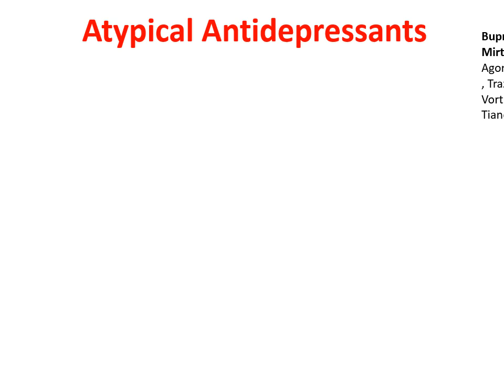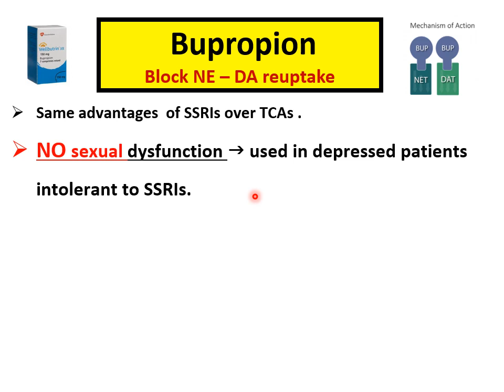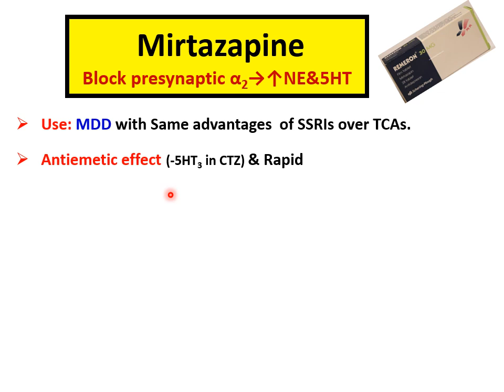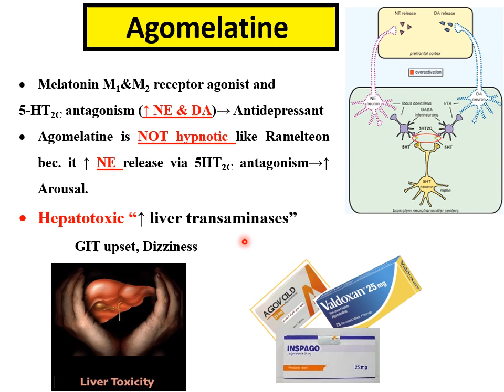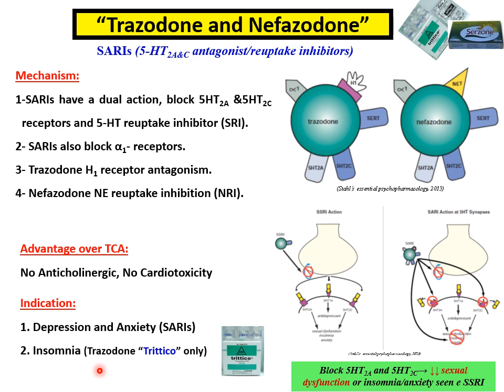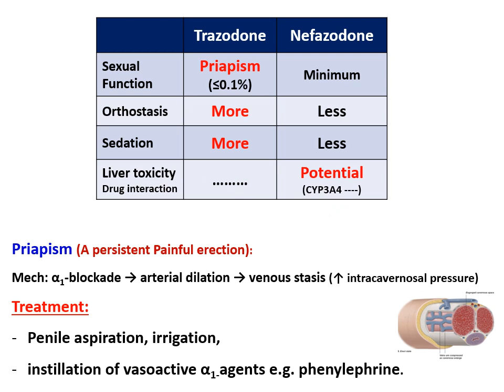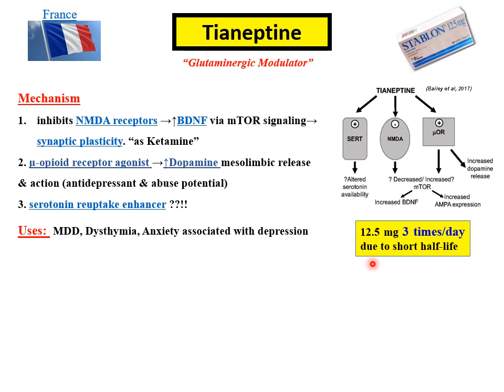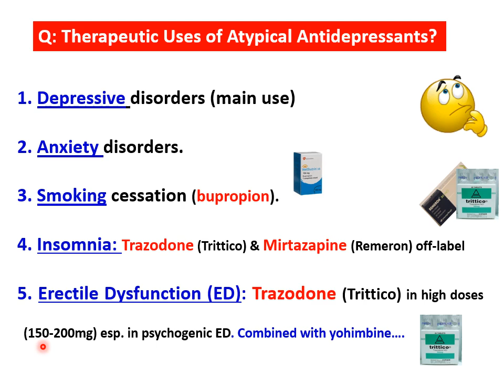Atypical antidepressants; Bupropion, Mirtazapine, Agomelatine, Trazodone, Vortioxetine, Tianeptine.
Mechanism, uses, Adverse effects,  and Precautions.